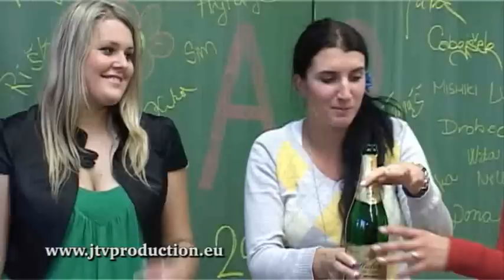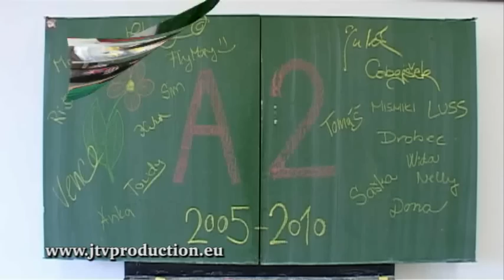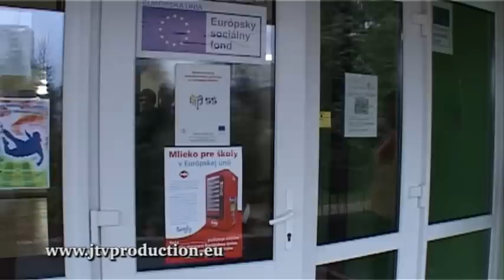Súkromné gymnázium - Stužková, 2. časť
JTV Production - Súkromné gymnázium Žilina A2 - Stužková